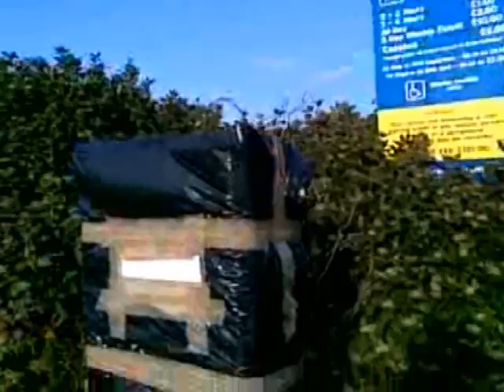Wheel clampers at the Dreamland car park, Margate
YourThanet's Tom Betts encounters the wheel clampers in the Dreamland car park in Margate, just after they had given an old lady a ticket.Sorry about the quality, but have a listen.